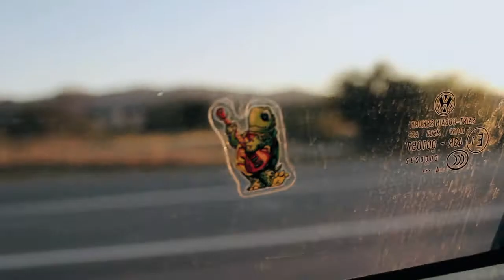Fog City Video Blog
Nurse Hh and Resin8 go to The Independent in San Francisco to watch a show.  Nurse Hh pays the bridge toll in pennies, nickles and dimes and they find a geo cache in Alamo Square Park.  Thanks for the wonderful time Nurse Hh.